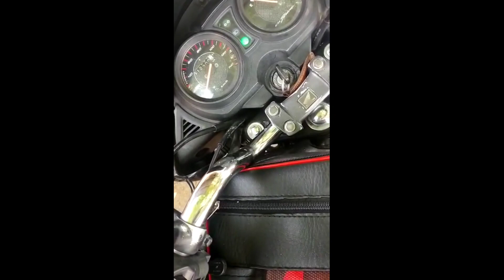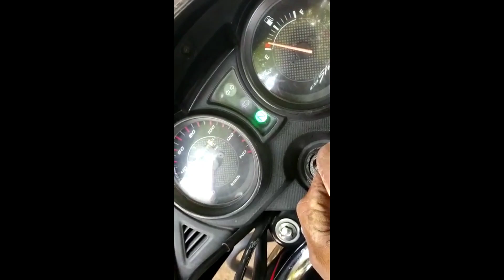Honda shine bike || For Sale || Low price || ఓనర్ నంబర్ 6360927538